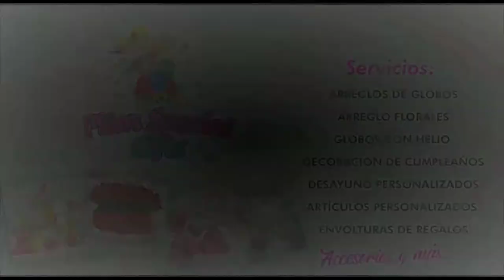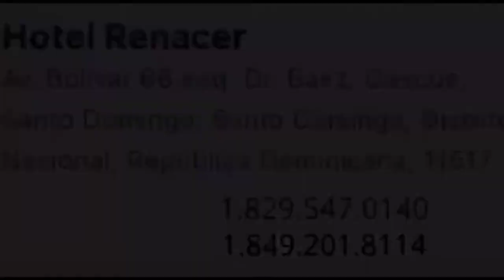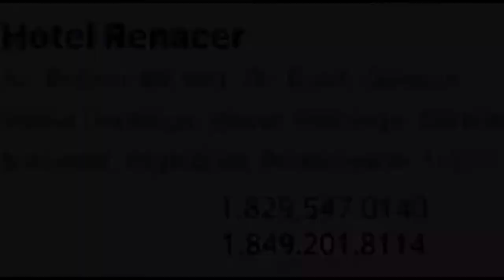Politica, Economica RD